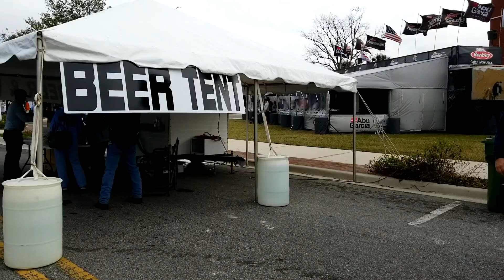Bassmaster Elite Series Pre Weight In Walk Around Palatka FL 2019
This was the final day of the Bassmaster fishing tournament. This video is just a walk around (uncut) of the area before the weight-in. Hope you enjoy.